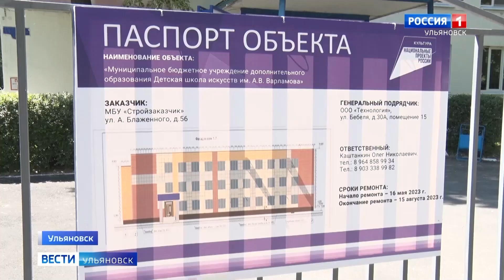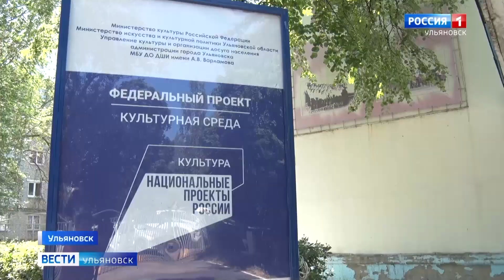В областном центре продолжается строительство социально значимых объектов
В Засвияжье возводят второй корпус сотого губернаторского лицея на 550 мест. Подрядчик завершает монтаж фундамента, готовится к возведению стен. Сдать здание планируют в конце года.